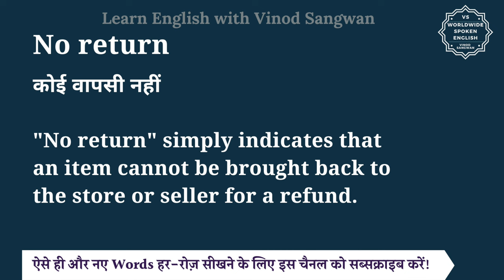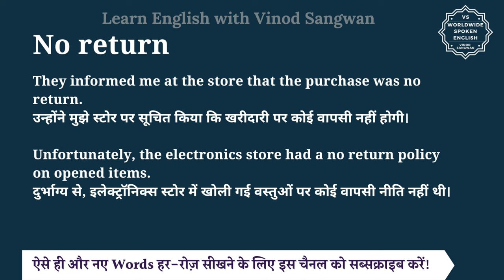No return meaning in Hindi | No return ka matlab kya hota hai | English to hindi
इस वीडियो में आप No return का हिंदी में मतलब समझेंगे और साथ में No return का pronunciation भी सीखेंगें यानि की आप No return के अर्थ के साथ साथ ये भी सीखेंगें की No return को कैसे बोले या No return को बोलने का सही तरीका क्या है |

तो बस एक मिनट में सीखिए No return को|
Let’s learn Hindi Meaning of No return in detail.

No return का हिंदी में अर्थ होता है
कोई वापसी नहीं

""No return"" simply indicates that an item cannot be brought back to the store or seller for a refund.

They informed me at the store that the purchase was no return.
उन्होंने मुझे स्टोर पर सूचित किया कि खरीदारी पर कोई वापसी नहीं होगी।

Unfortunately, the electronics store had a no return policy on opened items.
दुर्भाग्य से, इलेक्ट्रॉनिक्स स्टोर में खोली गई वस्तुओं पर कोई वापसी नीति नहीं थी।

No return को इन उदाहरणों से और अच्छे से समझ सकते हैं